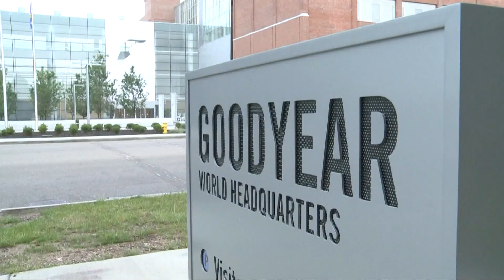Goodyear set to announce 'restructuring actions' on Friday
Akron-based Goodyear Tire & Rubber Company has told 3News that it will announce what it calls "restructuring actions" on Friday.

There is no official word yet on if that will include layoffs or which facilities might be affected.

On Wednesday, Goodyear announced that it will report fourth quarter and full-year 2022 financial results on Wednesday, Feb. 8, followed by an investor conference call the following morning.

Meanwhile, the Associated Press reports that the company is also the focus of a federal grand jury investigation in Los Angeles regarding its recreational vehicle tires that the government blames for crashes that killed eight people and injured dozens of others. Goodyear says there’s no safety defect with the tires, adding that it recalled them last year to address risks that happen when they are underinflated or overloaded.

Goodyear, one of the world's largest tire companies, employs 72,000 people worldwide and its Akron world headquarters remains one of Northeast Ohio's biggest employers.